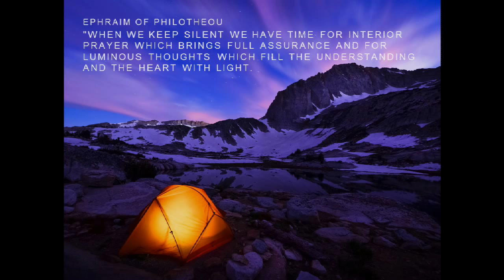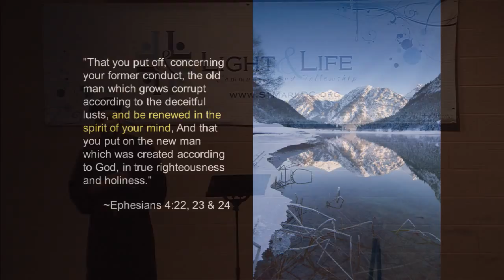Silence and Solitude